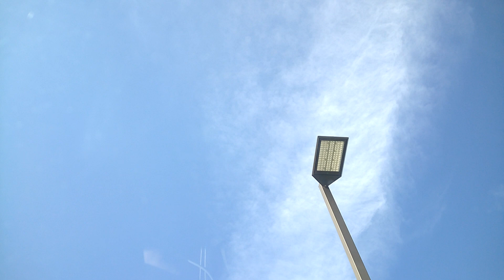101319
by Frank May
Cloud Video Series
M Galleries Video Productions